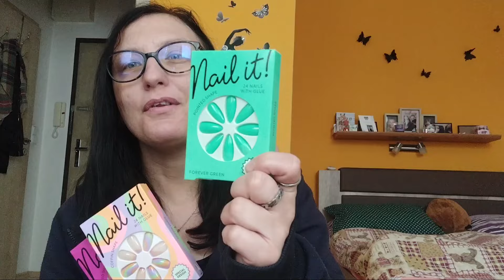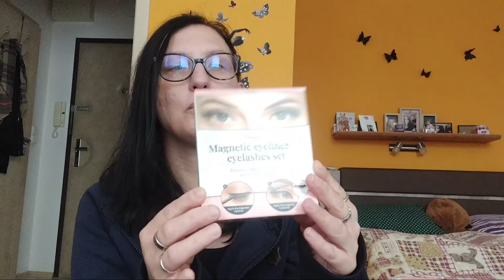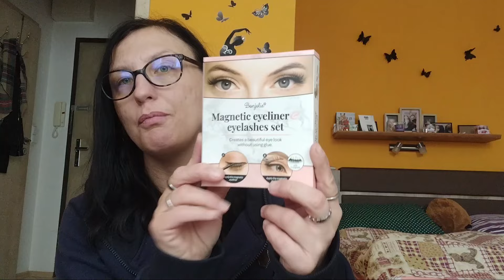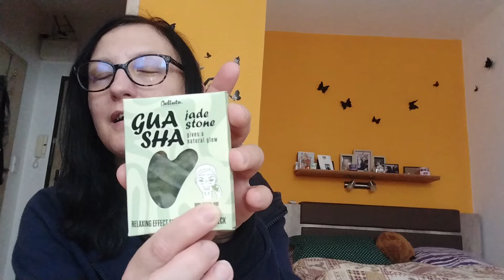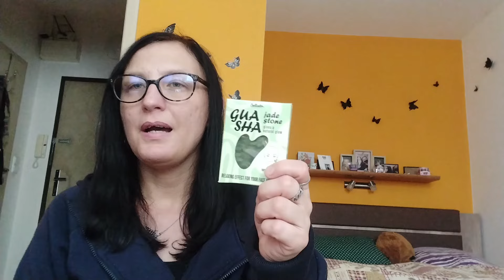Menší nákupy z Rossmannu Dm drogerie menší drogerie a Actionu🛒🛒🛒